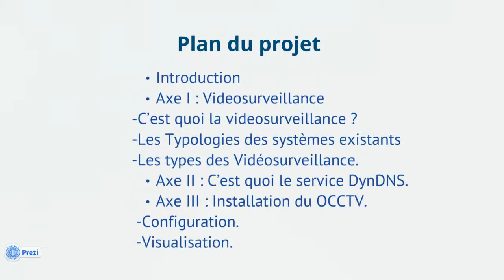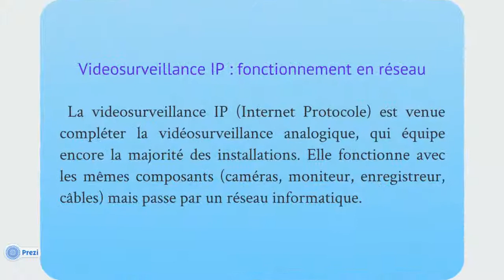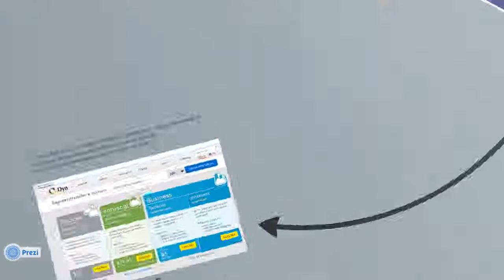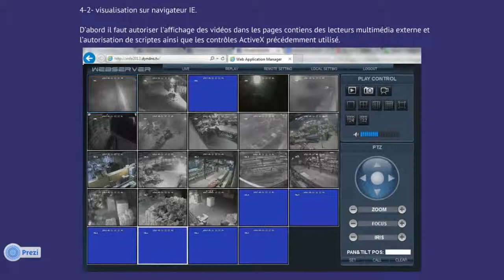La videosurveillance via internet